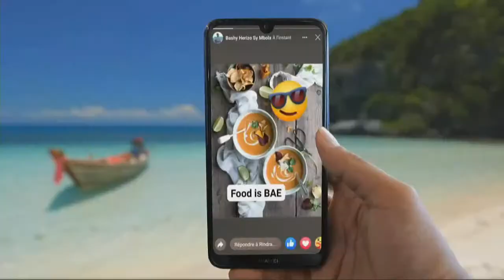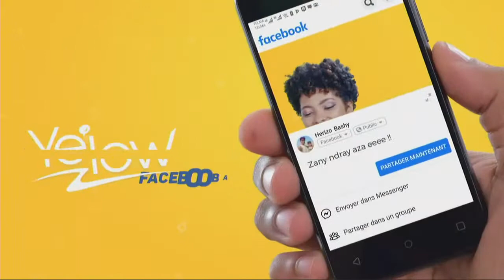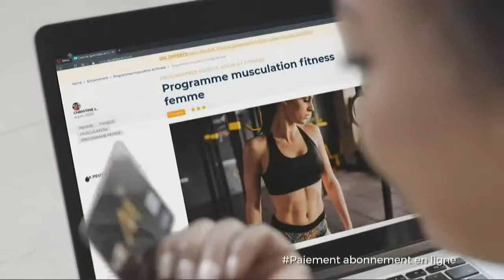BASKET N1A JOUR 5